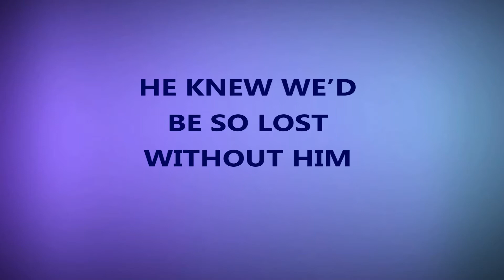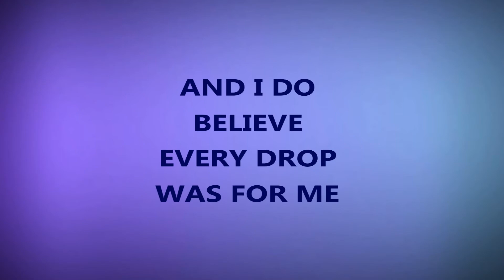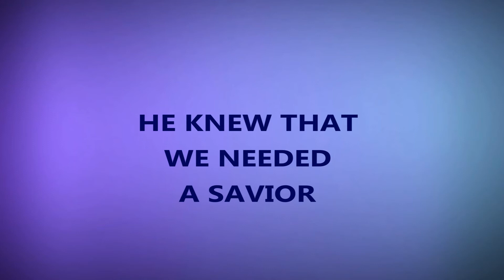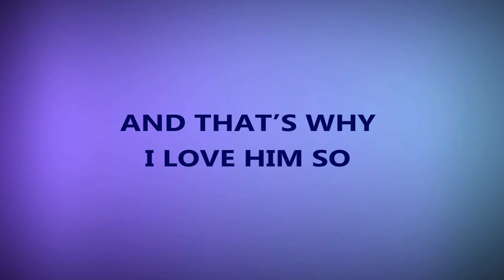"That's Why" Ernie Haase & Signature Sound cover, Southern Gospel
This lyric video covers the Southern Gospel song, "That's Why", made popular by Ernie Haase & Signature Sound. This is version of the song, created by Mansion Accompaniment Tracks, and is available for MP3 download on Amazon